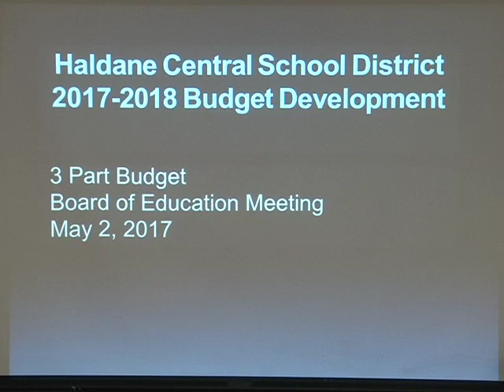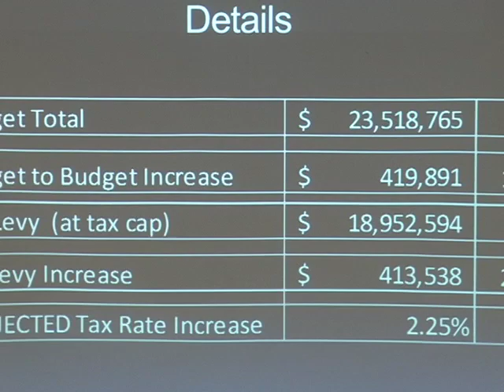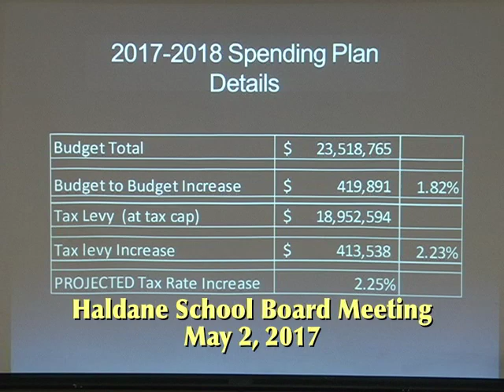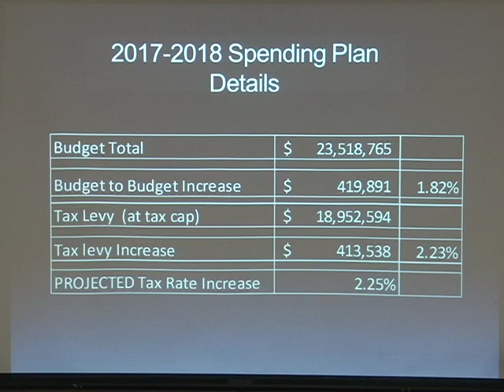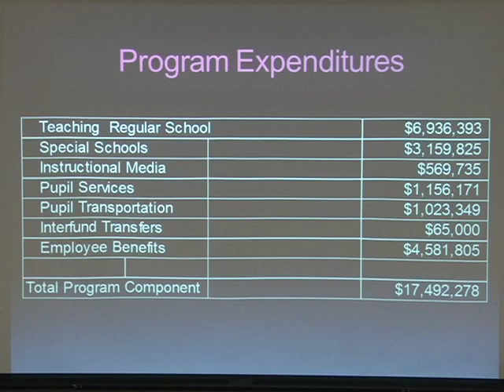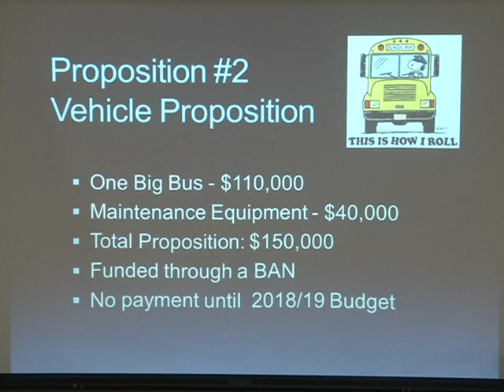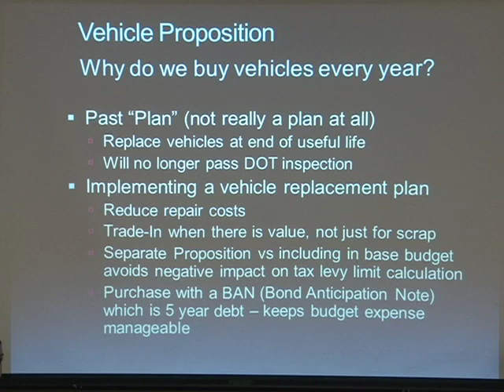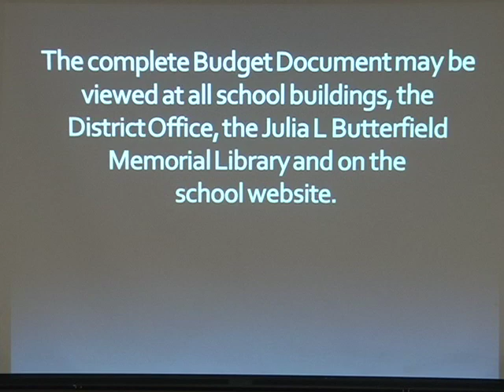Haldane School Board Meeting May 2, 2017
Public Hearing on the Budget Presented in 3-component format